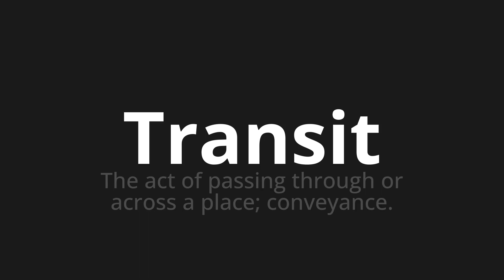How to pronounce Transit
Master the Pronunciation of 'Transit' - which means : The act of passing through or across a place; conveyance. 📝 with @PPrononciation 🎓🗣️ - [Your Guide to English]

Learn to pronounce 'Transit' perfectly in English with our easy and engaging tutorial by @PPrononciation! 📖📽️ In this comprehensive video, we provide you with native speaker examples 🗣️👂 and phonetic breakdowns 🎵 to ensure you get the pronunciation just right.

How to say Transit in English